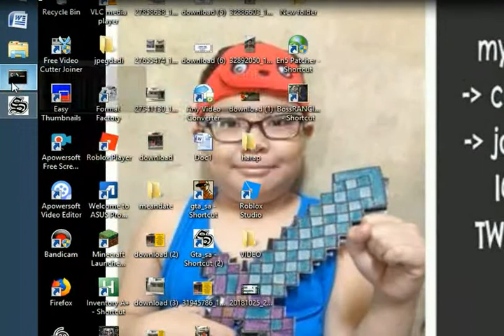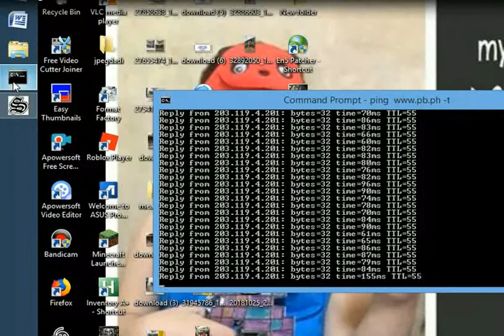GTA BY CRISTHAN -12